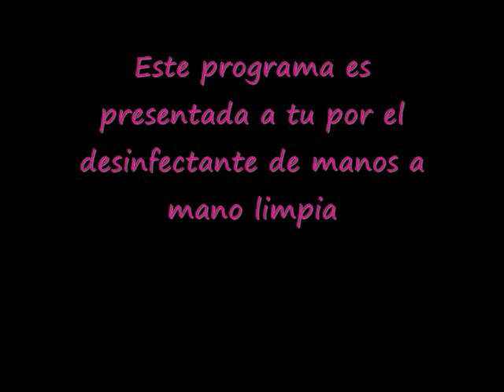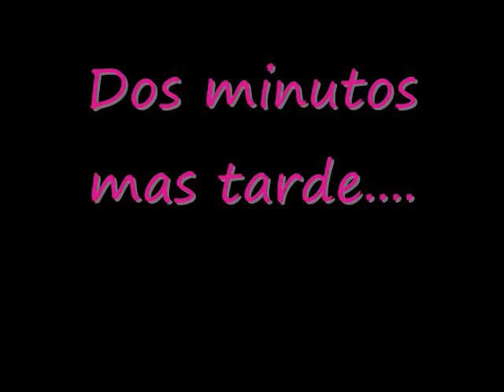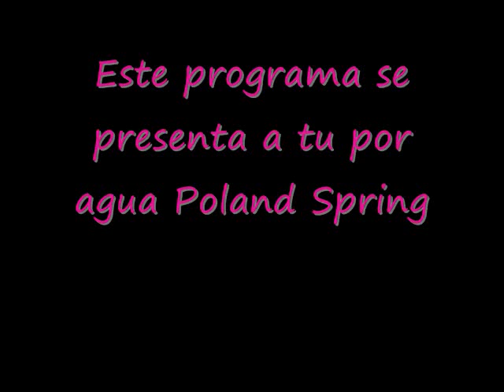Spanish tv show 2011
this is a spanish project me and jolene had to do.(: